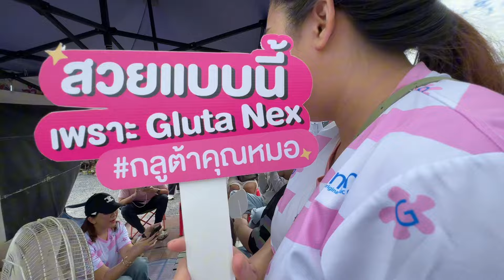สปอนเซอร์หลักมาฤดูกาลหน้าจะเป็นยังไงต้องรอติดตาม